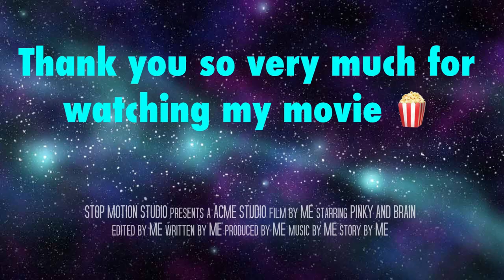Maritime Museum 7th Oct 2023 The Minecraft Movie 1